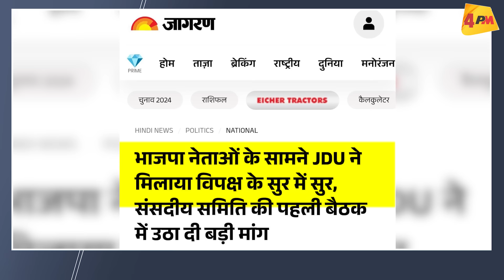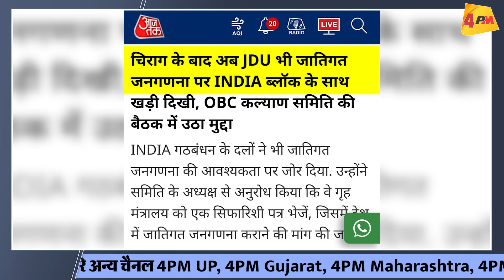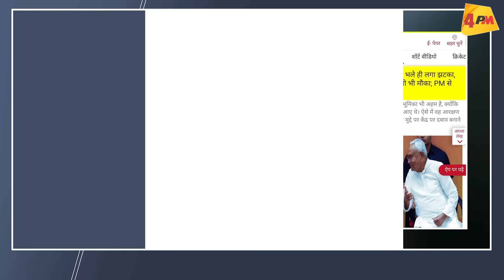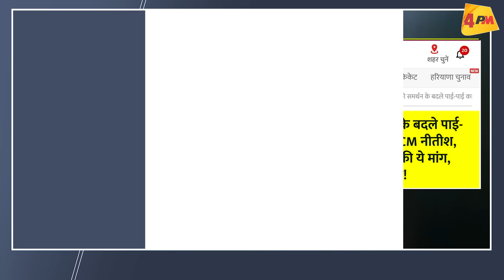संसदीय दल की बैठक में बीजेपी नेताओं के ठीक सामने, JDU ने खेल कर दिया!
संसदीय दल की बैठक में हो गई बगावत, INDIA के सपोर्ट में खड़ी हो गई नीतीश की पार्टी! नीतीश और चिराग आए एकसाथ, बिहार विधानसभा चुनावों से ठीक पहले भाजपा के साथ खेल हो गया! देखिए रिपोर्ट